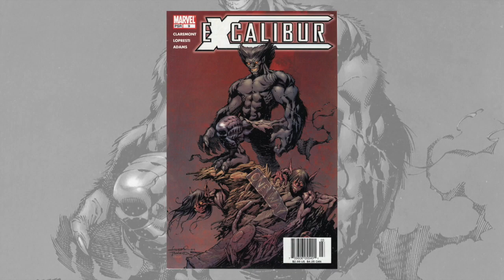GarbageManPromoVideo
Garbage Man Promotional Video.  Previewing Aaron Lopresti's upcoming Graphc Novel.